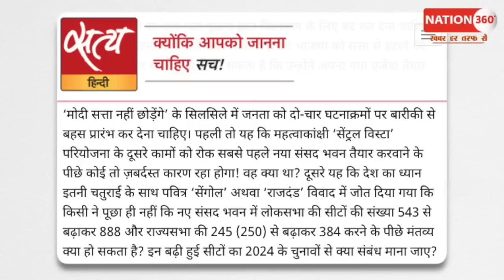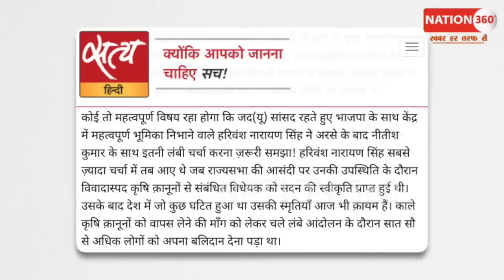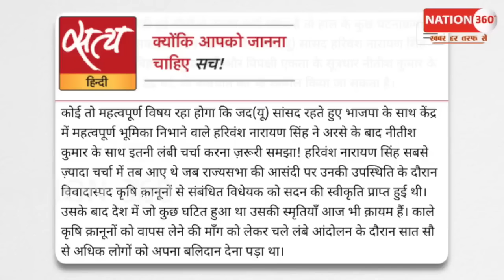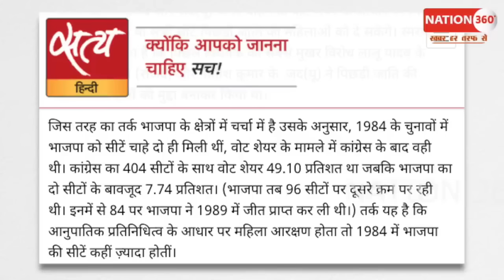2024 में मोदी सत्ता छोड़ देंगे रिपोर्ट आई सामने! PM Modi Amit Shah CJI Court